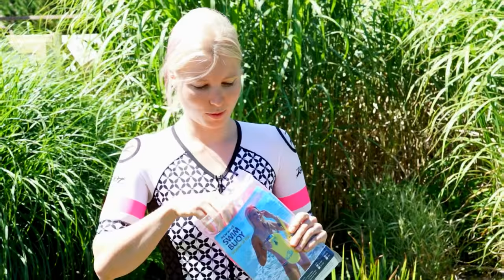How to Use New Wave Swim Buoy in German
Ever wondered how to say "Trusted Companion For Open Water Swimmers and Triathletes" in German? Worry no more - our trusted friend and native German speaker Jennifer Simon (follower her explains how to use New Wave Schwimmboje für Openwater Schwimmer und Triathleten - Visible Float für Training und Wettkampf. Watch Jennifer take a plunge into the creek behind her house to make a point - the point was that Umlaut (letter "ü" in für) deserves a separate key on the computer keyboard - what do you guys think?